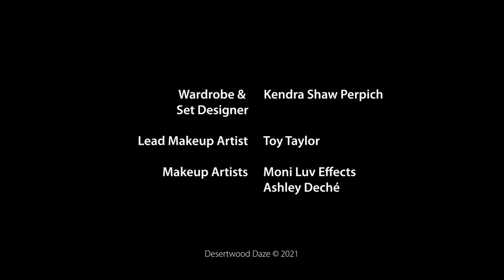Episode 10 Jarrod Wilson Interview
Jarrod Wilson tells Kathy about the Pirate Grip and Electric studio and premiers their fist commercial.